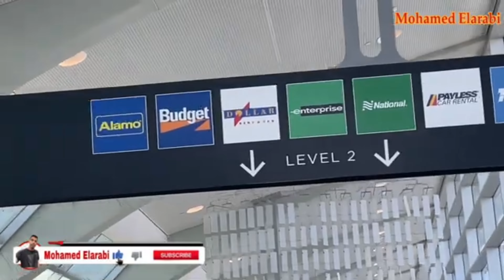اول يوم للسفر الى أمريكا - تجربتي الشخصية السفر بالطائرة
اهم نصائح السفر بتلطائرك إلى أمريكا
نصائح مهمة قبل السفر بالطائرة من اجل سفر مريح من دون مشاكل
هذه هي اهم نصائح السفر بالطائرة اول مرة
في المطار
كيفية السفر
شراء تذكرة طيران اونلاين
طريق شراء
حجز تذكرة طيران
ترتيب حقيبة السفر
السفر إلى امريكا اول مرة
في مطار امريكا

قبل أن  تسافر الى امريكا تعرف كيف تقرأ تذكرة الطائرة
معلومات مهمة عن السفر الى امريكا تذكرة الطائرة اشياء لابد معرفتها قبل الوصول الى المطار
 في قناتي فيديوهات عن
ماهي حظوظي في الفوز في اللوتري الامريكية لسنة 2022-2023
كل ماتريد معرفته عن الهجرة الى امريكا و القرعة العشوائية dv2022
اتمنى التوفيق للجميع في نتائج قرعة امريكا 2022